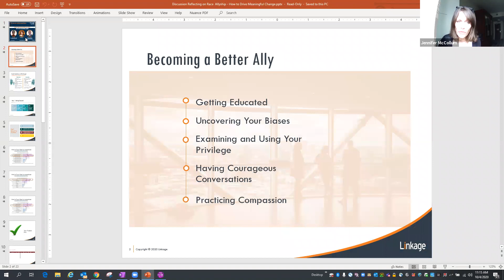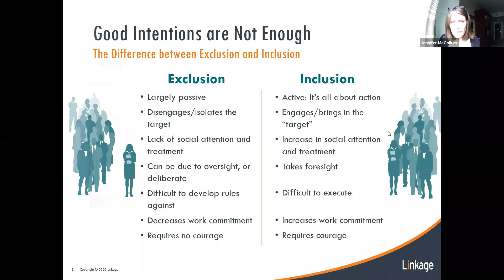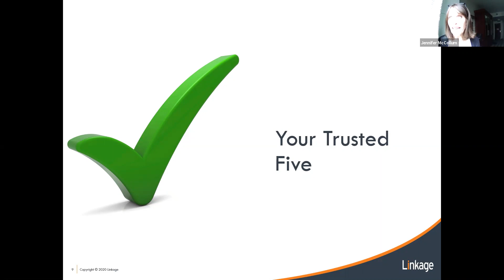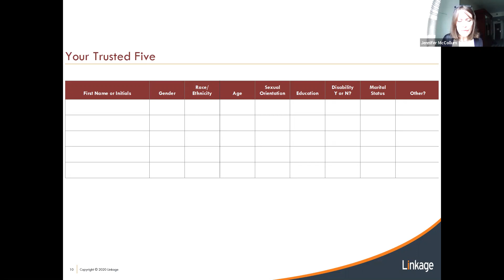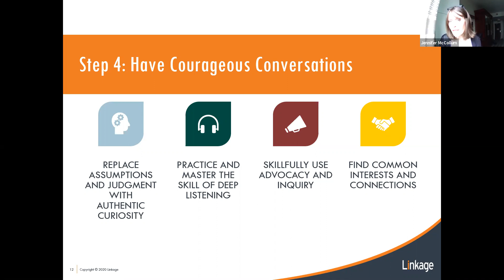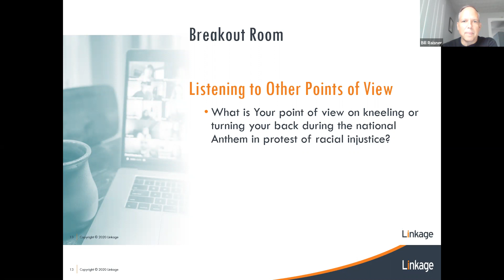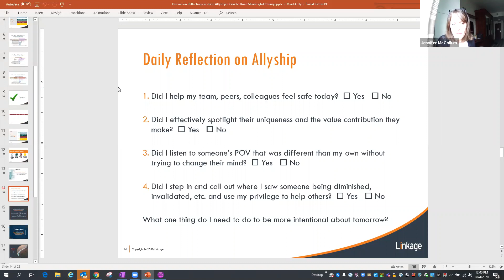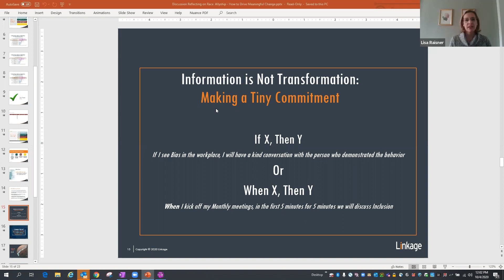St. John's Norwood 10-4-20 Forum: Jennifer McCollum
St. John's Adult Forum on Racial Equity and the Pillars of Biblical Justice: No One is Innocent. Guest speaker Jennifer McCollum is the CEO of Linkage, a leadership development firm with a mission to "change the face of leadership." At this important moment in the United States, Ms. McCollum finds that the need for strong and courageous leadership has never been higher. In this context, she will help us consider our role in preventing well-being for all and what we can do about it.